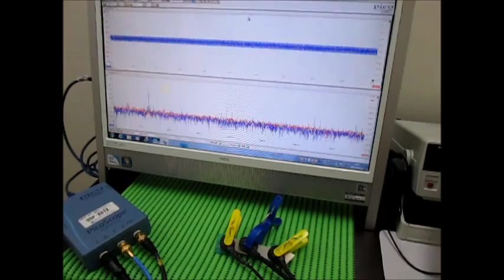超音波プローブ（受信用・発振用） Ultrasonic Tester